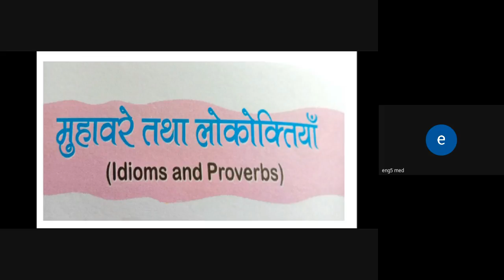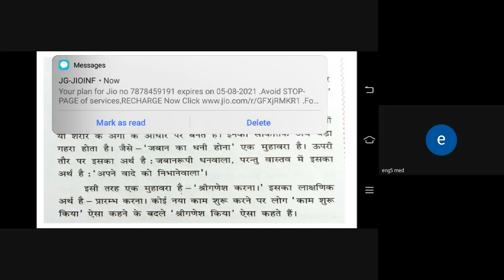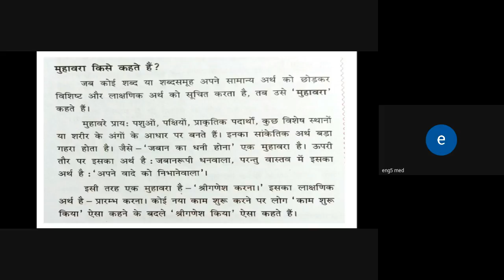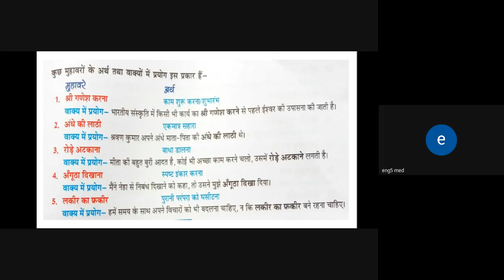9C Hindi 2 8 21